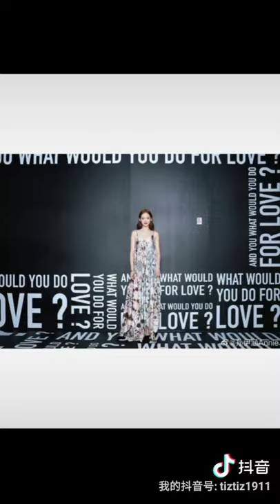『190717』官鸿 DARREN CHEN 💞 孙伊涵 SUN YIHAN at the Miss Dior event earlier in Shanghai